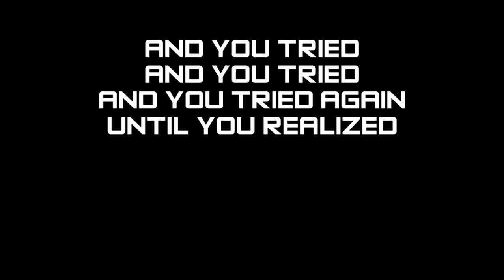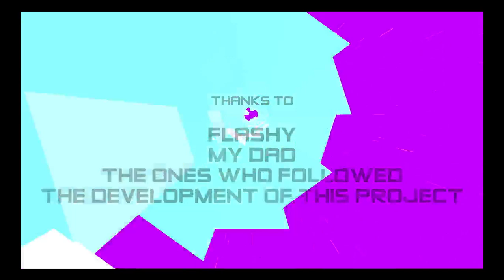Boson K Mod - The Meaning of Life Perfect Run 100.00%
From seeing other people post videos, I don't think I was supposed to get 100% but I guess I discovered the meaning of life?